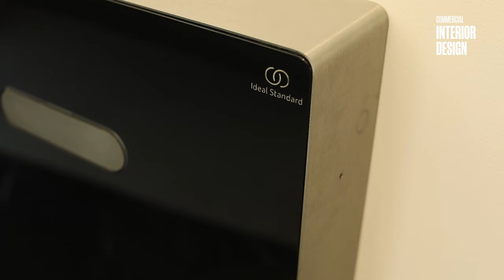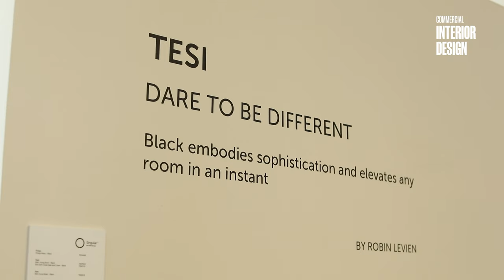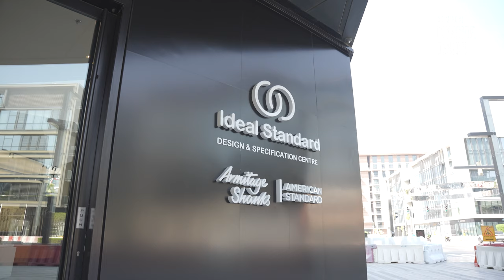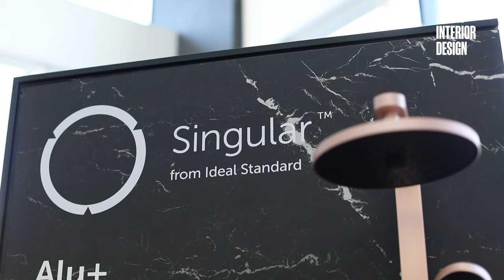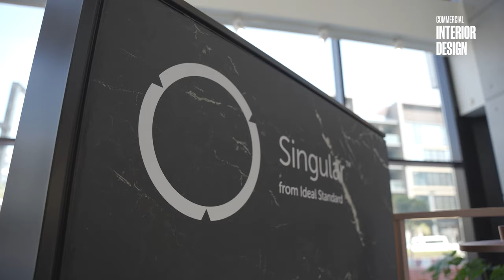Sustainable Focus: Ideal Standard’s roadmap to carbon neutrality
Now in its 18th year, Commercial Interior Design features news, interviews, case studies and market reports in each issue, making it the industry's most sought after publication on interior design with a special focus on the commercial and contract sectors.

It remains the leading source of ideas, inspiration, and product and project information for industry professionals, including interior designers, fit-out firms, specifiers, suppliers and developers - both private and public sectors - across the Middle East.